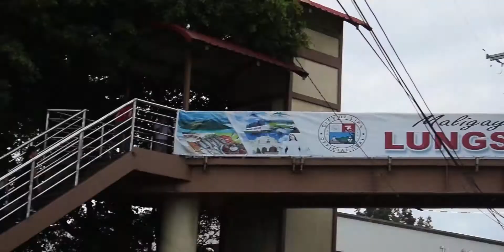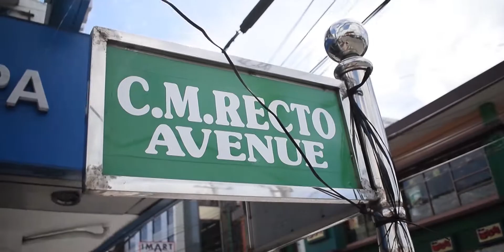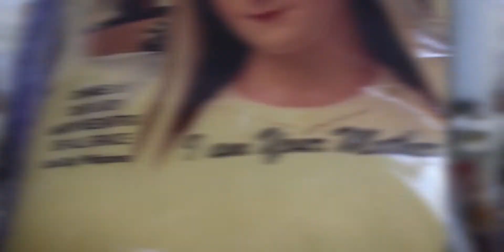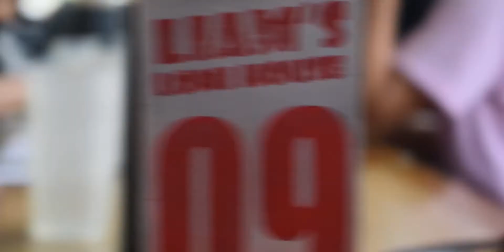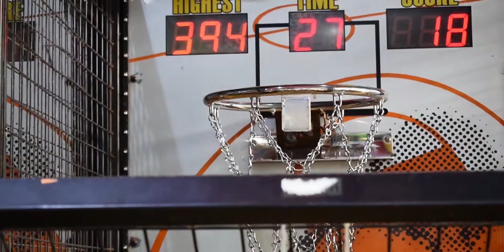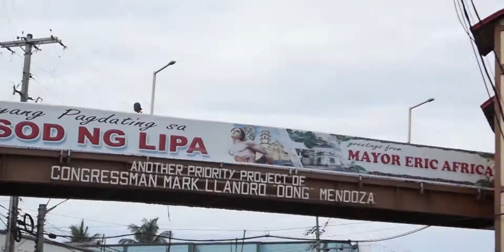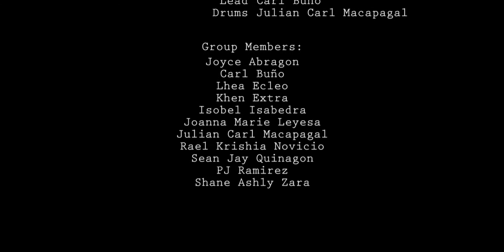Mapa Sa Unan (Official Music Video)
Composed/Arranged by: Isobel Isabedra
Video Concept: Isobel Isabedra

Vocals/Rhythm: Isobel Isabedra
Lead: Carl Buño
Drums: Julian Carl Macapagal

Cameraworks: Carl Buño/Joyce Abragon
Edited by: Carl Buño

Group Members:
Joyce Abragon
Carl Buño
Lhea Ecleo
Khen Extra
Isobel Isabedra
Joanna Marie Leyesa
Julian Carl Macapagal
Rael Krisha Novicio
Sean Jay Quinagon
PJ Ramirez
Shane Ashly Zara